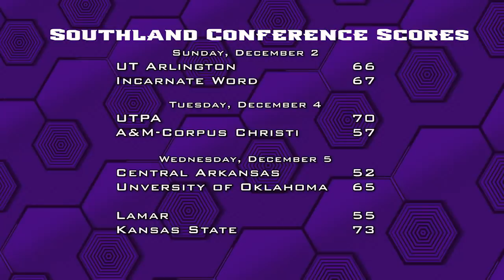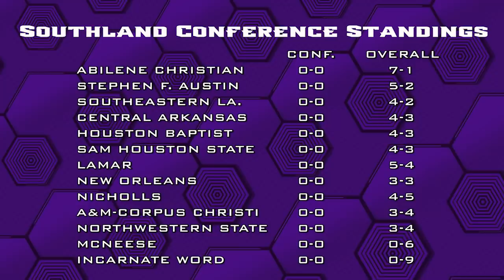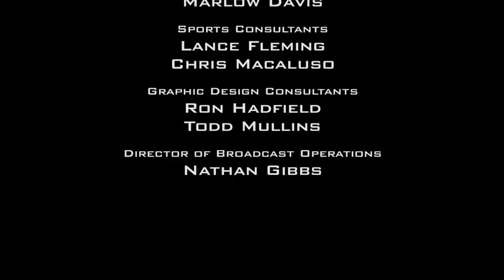The Julie Goodenough Show #1 – 2018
Grant, Max and Coach Goodenough recap the last eight games of the season and preview the upcoming game against Arkansas. Owen Simpson speaks with center Lexi Kirgan about the season.